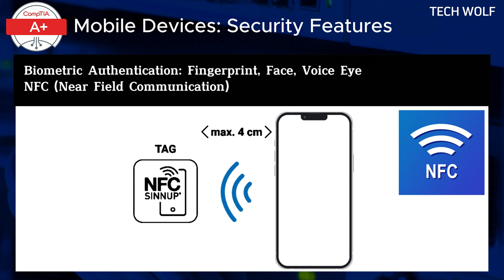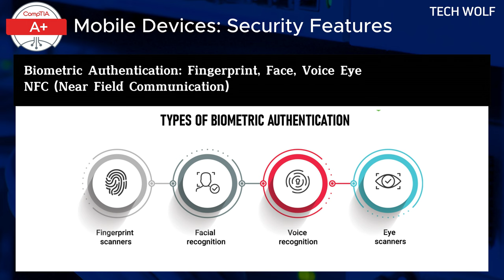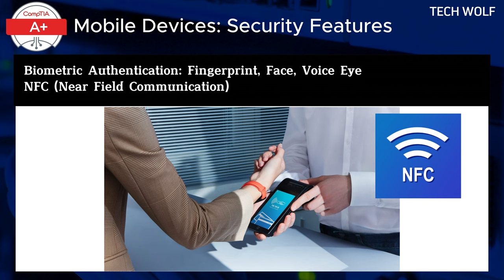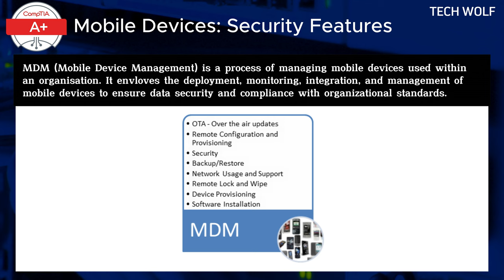TPM MDM NFC Biometric Authentication Explained (CompTIA A+ Mobile Devices - Security)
Learn what is TPM (Trusted Platform Module) MDM (Mobile Data Management) NFC (Near Field Communication) Biometric Authentication Explained (CompTIA A+ Mobile Devices - Security)